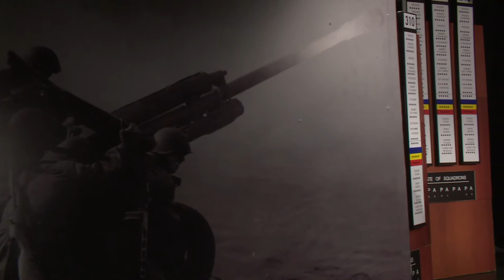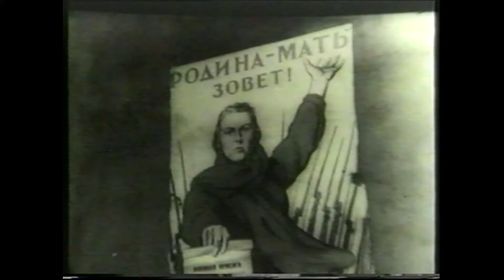Megszálló tevékenység – Dr. Andaházi-Szeghy Viktor, Dr. Szabó Péter, Dr. Szakály Sándor